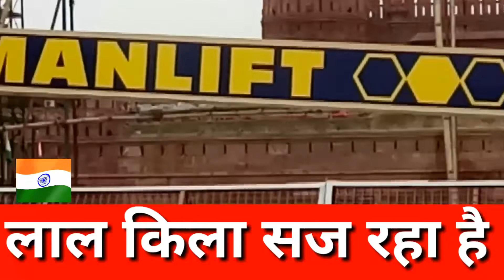लाल किला सज रहा है 😍😍